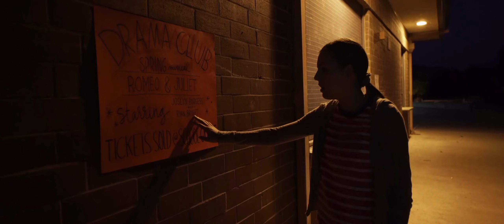The Ends of the Earth (wicked lullaby) - Joe Getty & The Dead Flowers - Madison Baker Was Here theme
Main theme from indie feature Madison Baker Was Here recorded by Joe Getty & The Dead Flowers at Pus Cavern recording studio in Sacramento, California.